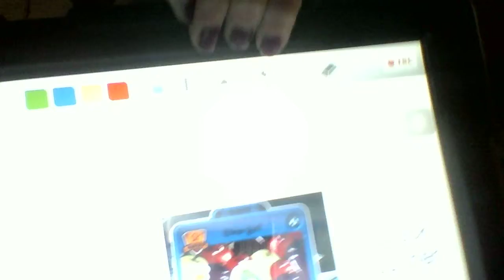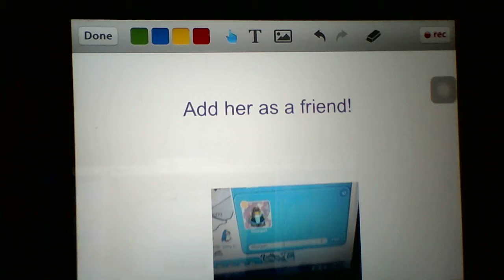Club Penguin: Bikergal1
Please add her! she is a great friend!